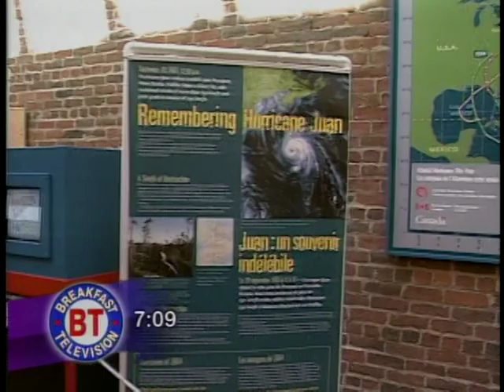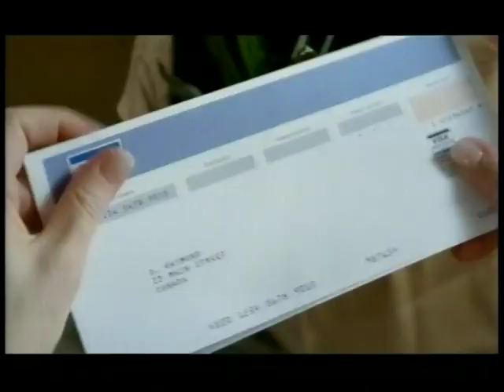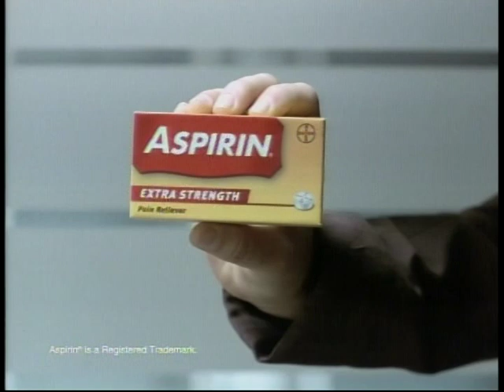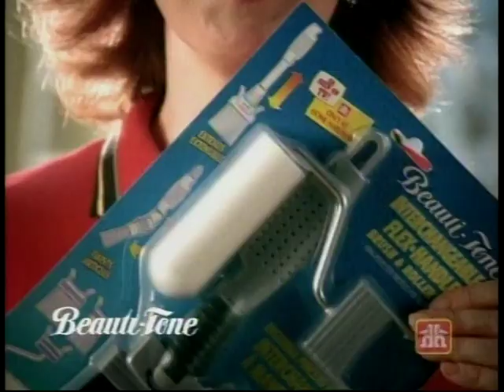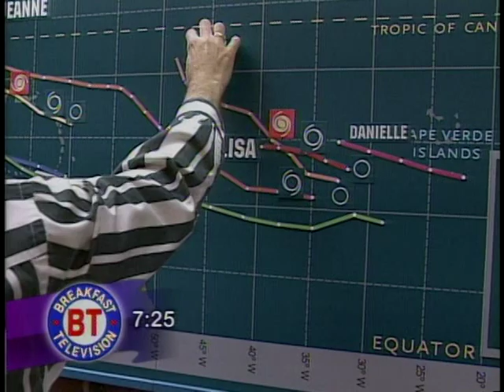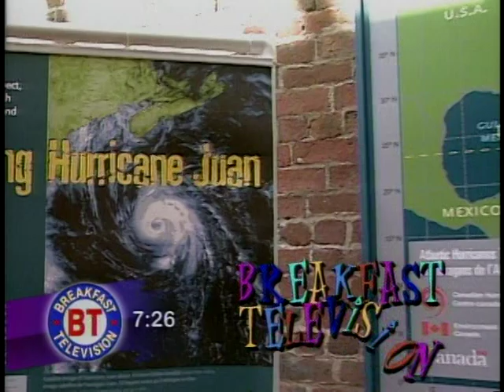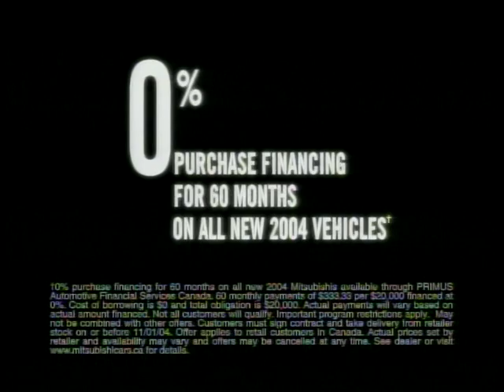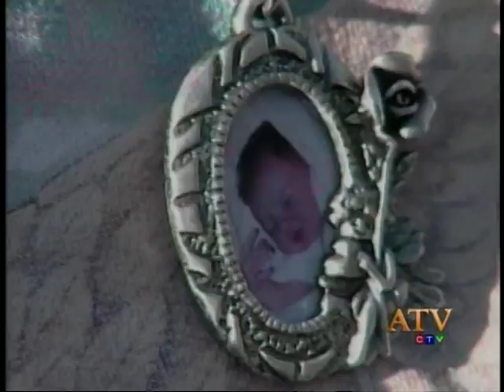2004 Breakfast Television Halifax CTV interview Come on Down screening at the Atlantic Film Festival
Interview with Steven James May and Walter Liley at 14:23. The BT hosts also report through the sunroof of the Come on Down: Searching for the American Dream Caddy at 22:45 and at 25:05. Shared via Canada's fair dealing copyright exception.